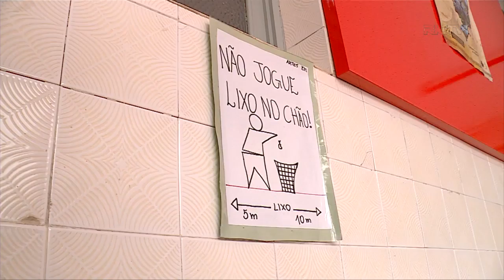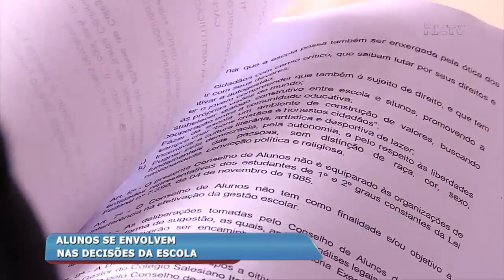Alunos se envolvem nas decisões de escola em Itajaí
Você já pensou como a escola pode ajudar os alunos a se tornarem adultos mais responsáveis e envolvidos em situações importantes da vida? Em Itajaí, um colégio criou pela primeira vez o conselho de alunos, que serve para os jovens participarem nas decisões da direção da escola.